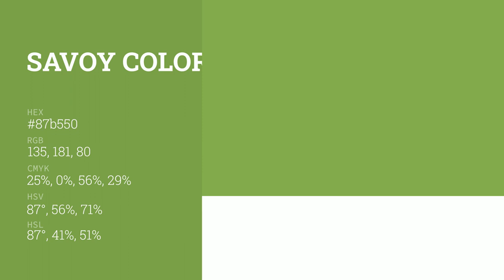Savoy color 87b550 hex color - Green color - Cool color 87b550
What color is Savoy ? 87b550 hex color - Green color - Cool color 87b550

Hex 87b550 Color Code is also known as Savoy color.